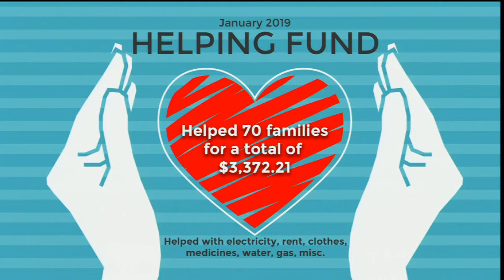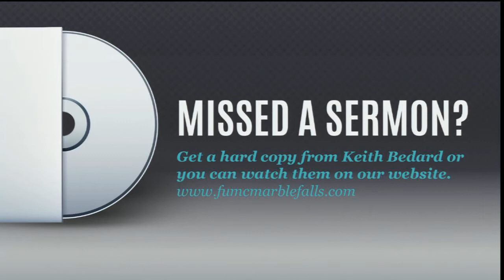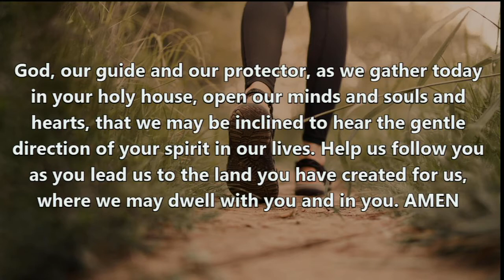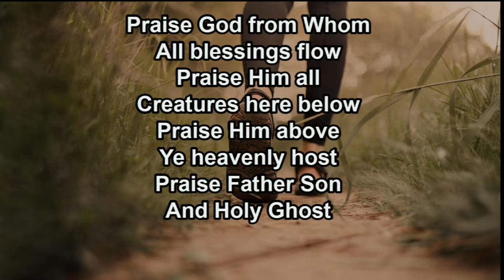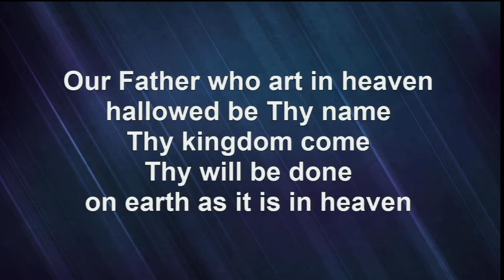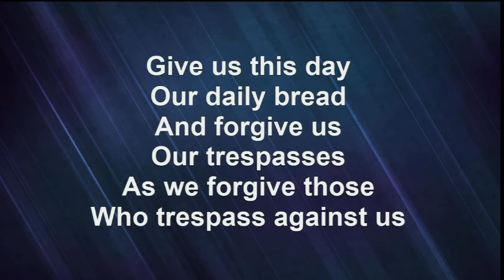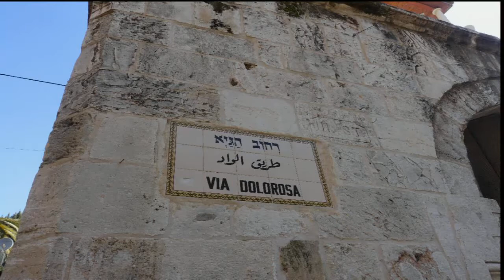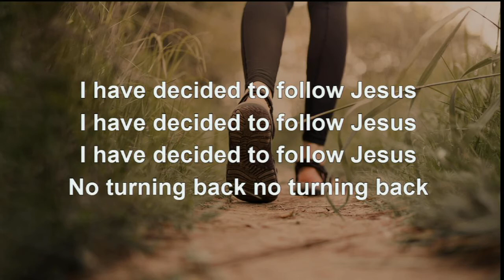March 10, 2019 "Walking on Holy Ground" Late Service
Steve and Mary Ann Gardner
Bill And Jeannette Pickard
Jack and Caroline Ragsdill